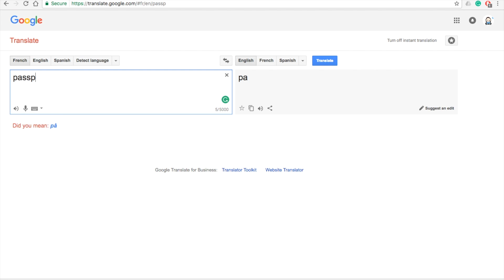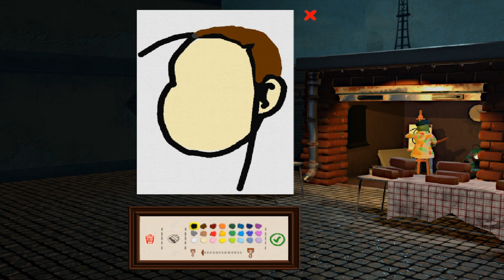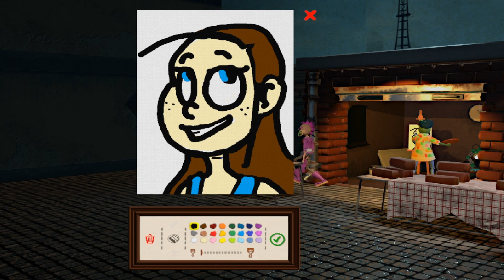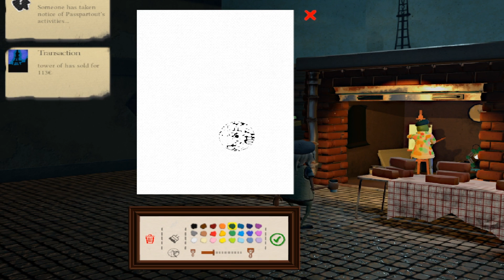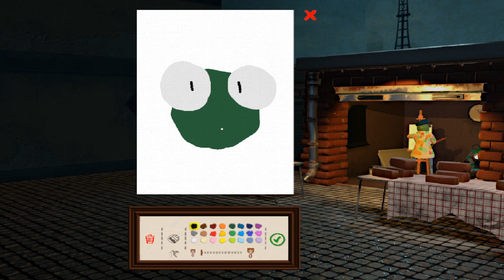I broke the game because I'm an amazing artist| Passpartout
C'est Passpartout! The starving artist simulator! Get ready to be blown away by my extremely impressive freelance artiste skillz